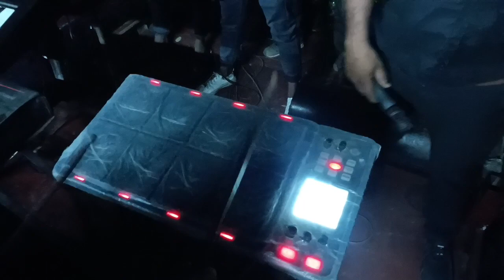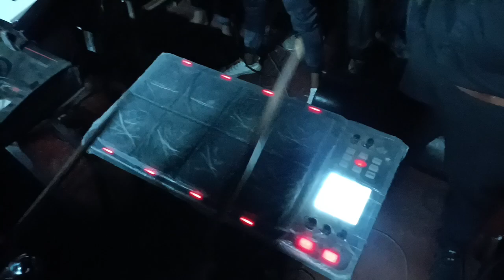🤩 Rembo Star Band 🤩 ||💞 Sonu रोगाली सोडके फिरा जाती नाये 💞|| New Timli Song ||💥Full Dhamaka Song💥